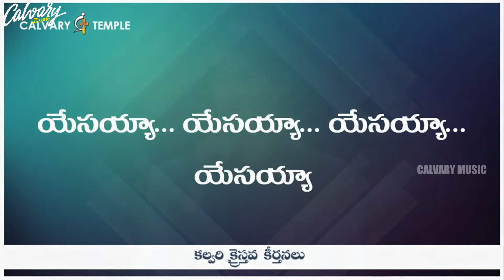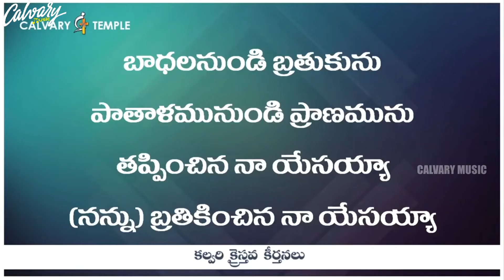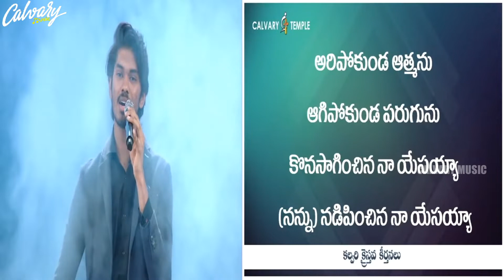మరణము నుండి ప్రాణమును